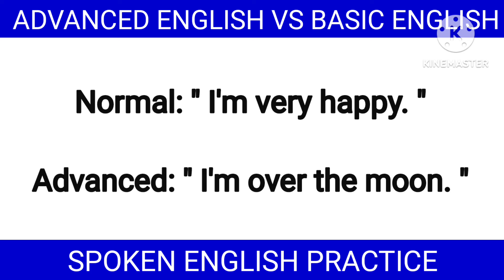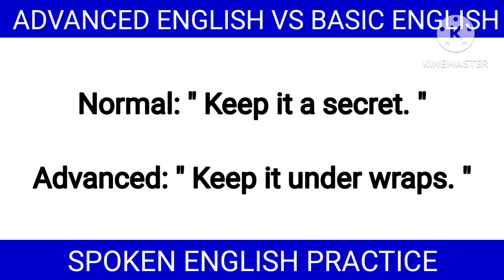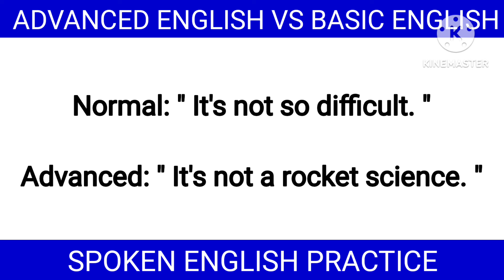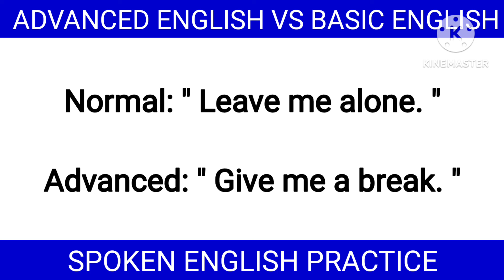BASIC ENGLISH VS ADVANCED ENGLISH |SOUND LIKE A NATIVE ENGLISH SPEAKER 🔊english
Hello guys 🤗 do you also want to sound like a native english speaker than let's learn these advanced english sentences.

In these video you can learn loads of advanced english sentences that will definitely upgrade your english speaking 🗣️ level.

Advanced english
Basic English
Normal english
Advanced english vs Normal English
Advanced english vs Basic English
Basic English vs Advanced English
Normal English vs Advanced English